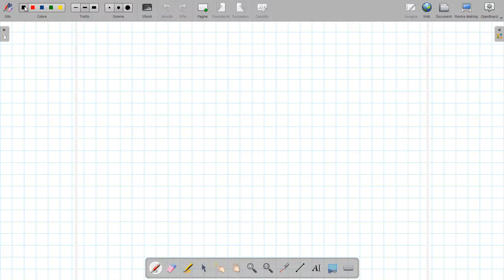Bisogni Educativi Speciali (BES), CONCORSO 2020/2021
Circolare Ministeriale 8 del 6 marzo 2013 - Strumenti di intervento per gli alunni con bisogni educativi speciali (BES)

 Direttiva Ministeriale 27 dicembre 2012 “Strumenti d’intervento per alunni con bisogni educativi speciali e organizzazione territoriale per l’inclusione scolastica”.
Indicazioni operative